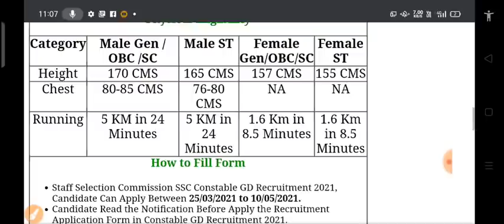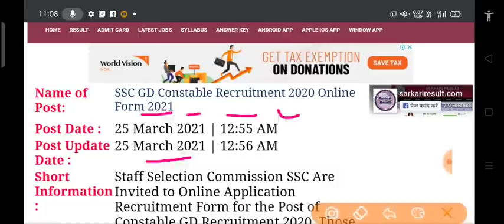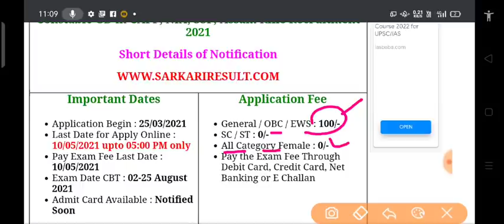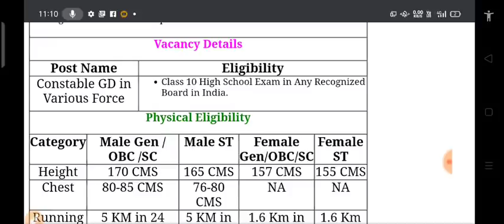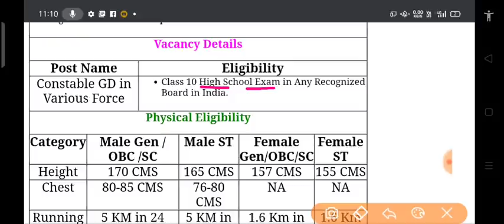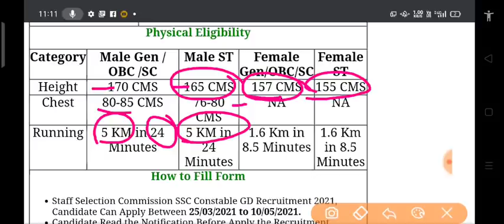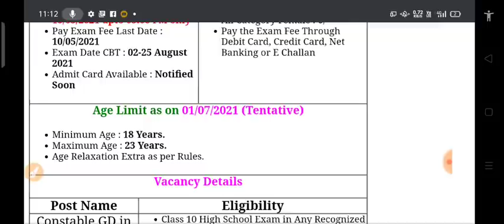SSC GD New Vacancy 2021,ssc Gd new bharti 2021, SSC Gd Recruitment 2021